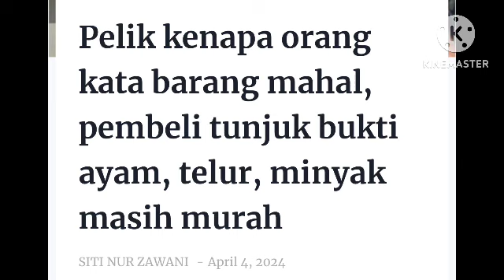MUSUH KERAJAAN CUBA KENAKAN KERAJAAN MADANI TAPI LIHAT APA YANG BERLAKU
PADAN MUKA